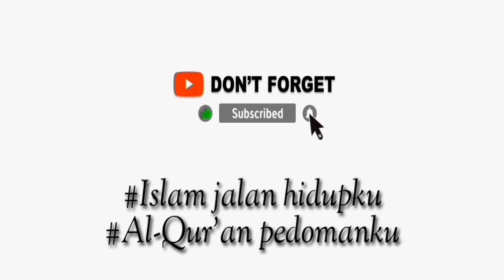Menjawab Tuduhan Radikalisme | Hudriyanto